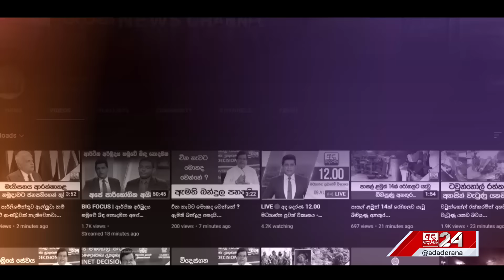නාමල් ප්‍රකාශයක් දීමට CIDයට